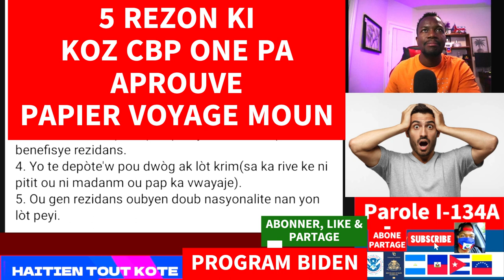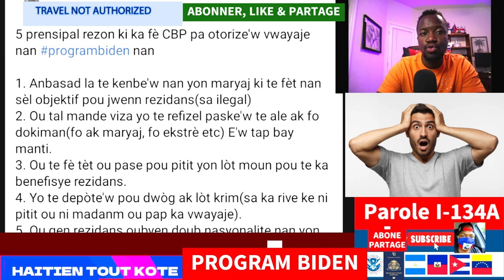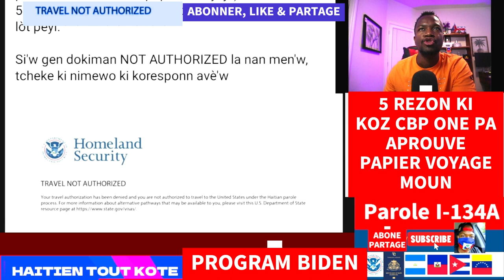5 REZON KI KOZ PAPIER VOYAGE ANPIL MOUN PA OTORIZE NAN CBP ONE